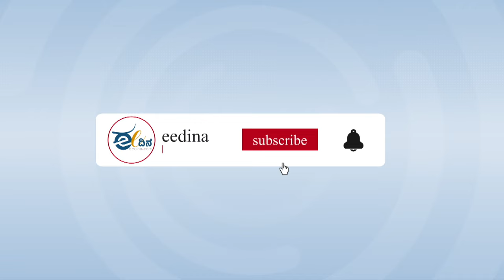ಕನ್ನಡದ ಕಿಟಕಿಯಿಂದ ವಿವಿಧ ದೇಶಗಳ ಆಗುಹೋಗುಗಳಲ್ಲೊಂದು ಇಣುಕು ನೋಟ I ಲೋಕಸಂಚಾರ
ಸಹಜ ಸ್ಥಿತಿಯತ್ತ ಬಾಂಗ್ಲಾದೇಶ
ಆಸ್ಟ್ರೇಲಿಯನ್ ಮಹಿಳೆ ಮೇಲೆ ಫ್ರಾನ್ಸ್ನಲ್ಲಿ ಸಾಮೂಹಿಕ ಅತ್ಯಾಚಾರ; ಆಘಾತಕಾರಿ ದೃಶ್ಯ ಸಿಸಿಟಿವಿಯಲ್ಲಿ ಸೆರೆ
ಐಫೋನ್ ವಿಚಾರವಾಗಿ ಜಗಳ; ತಂಗಿಯನ್ನೇ ಕೊಂದ 12ರ ಬಾಲಕಿ
ಪ್ಯಾರಿಸ್ ಒಲಿಂಪಿಕ್ಸ್ನ ಮೊದಲ ಪಂದ್ಯದಲ್ಲೇ ವಿವಾದ
ಕೆನಡಾ ನಮ್ಮದು: ಗುರುಪತ್ವಂತ್ ಸಿಂಗ್ಗೆ ಕೆನಡಾ ಸಂಸದ ಚಂದ್ರ ಆರ್ಯ ತಿರುಗೇಟು